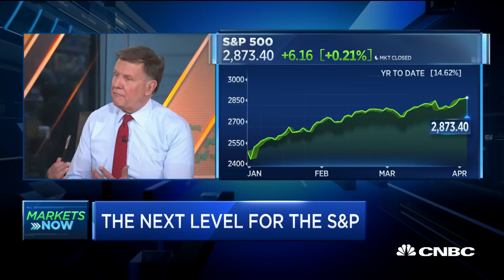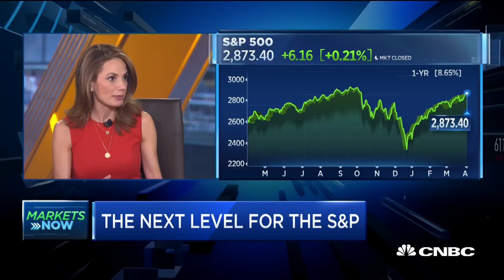Watch one investor analyze the recent break out in the markets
Katie Stockton, founder and managing partner at Fairlead Strategies, joins 'Squawk Box' to discuss what she's watching in the markets.